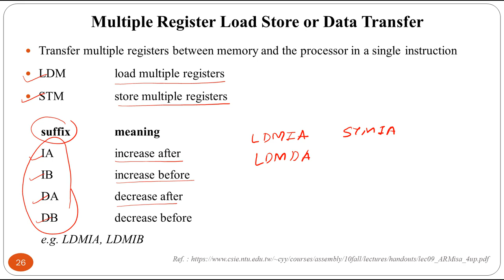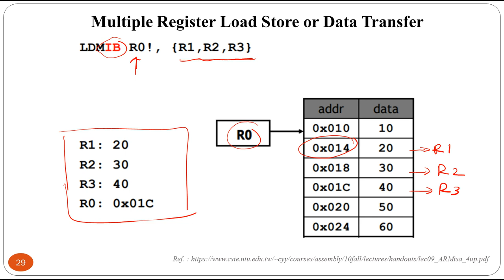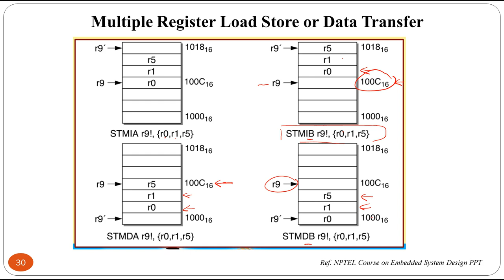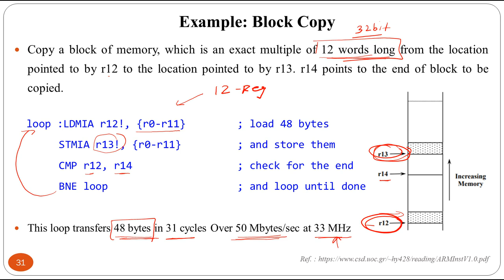ARM Instruction Set - Multiple Register Load Store Instruction - LDM, STM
Transfer multiple registers between memory and the processor in a single instruction.
LDM   load multiple registers
STM   store multiple registers